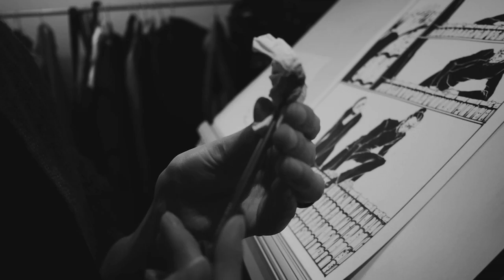Run Freak Run - Drawing the Rooftops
Behind the scenes video of how Run Freak Run the comic is drawn by its artist Kaija Rudkiewicz.

Read the comic!

Shot with: Panasonic Lumix GH3